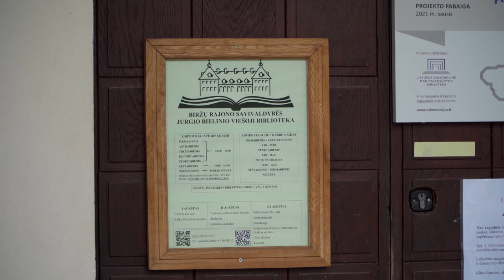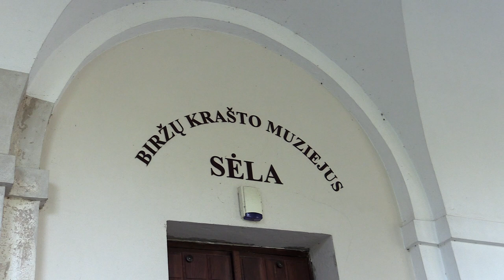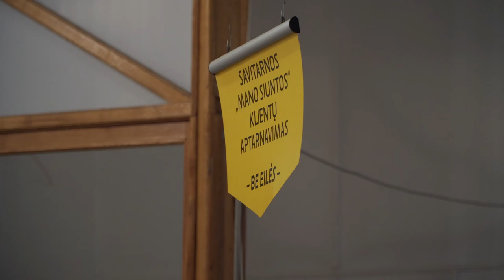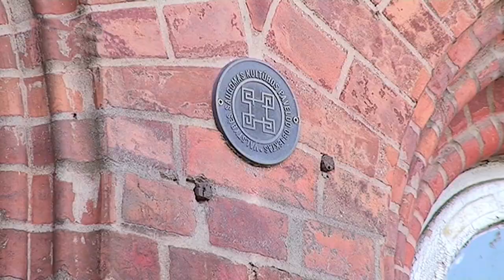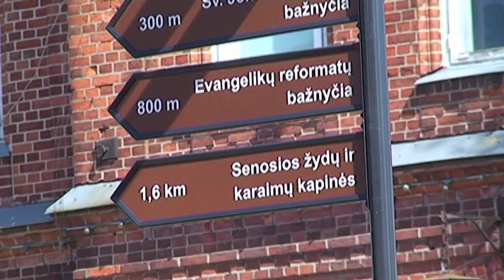Biržų r.s.v. Bibliotekos vizualizacija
Buvęs Biržų pašto pastatas, dar vadinamas Jansonų rūmais, Savivaldybės tarybos sprendimu yra perduotas mums – Biržų rajono savivaldybės Jurgio Bielinio viešajai bibliotekai. Sužibus vilčiai gauti finansavimą projektavimo ir tvarkybos darbams, pasidalinsime su Jumis savo įžvalgomis ir vizualizacija, kaip įsivaizduojame šio pastato erdvių pritaikymą bibliotekos ir jos lankytojų poreikiams. Tai tik mūsų, bibliotekos, vizija.
P.S.Kaip ten sakoma: „Tik svarbu labai norėti, pasistengti ir tikėti “!

Intro - 0:00
Biržų r. s. b. direktorė - 0:48
Biržų krašto muziejaus „Sėla“ dirėktorius - 1:46
Biržų r. s. b. direktorė - 3:23
Biržų r. sav. meras - 3:51
Vizualizacija pirmas aukštas - 5:13
Vizualizacija antras aukštas - 7:27
Vizualizacija rusys - 8:41
Outro - 9:08